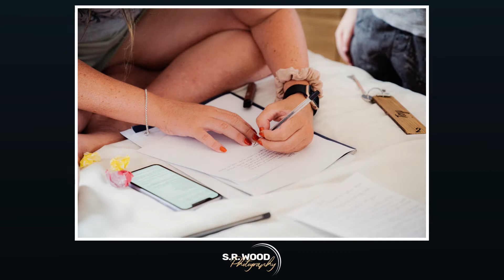Rebecca & Dan ┃The Inn On The Tay, Grandtully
Rebecca and Dan got married in the small but picturesque Inn On The Tay by, well, the River Tay in a small but lovely wedding that had everything from dogs to children, smoke bombs to photobombing canoeists.

Everyone looked amazing and there were lots of laughs. It was a lovely day in a fantastic venue.

Suppliers

Location: The Inn On The Tay
Celebrant: Jane Bechtel
Hair & MUA: Bridal Party's own
Dress: Katy's Company (Sadly no longer trading but FB still promoting other outlets)
Dress Design: Essence of Australia
Cake: Crazy Creative Cakes, Aberfeldy
Flowers: Bridal Party's own
Sweet Cart: One Sweet Life, Bankfoot